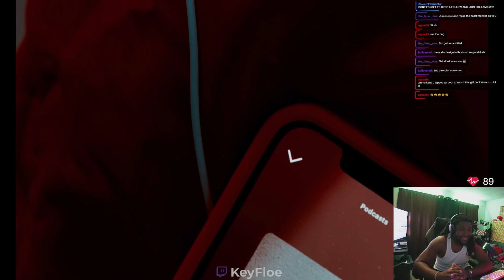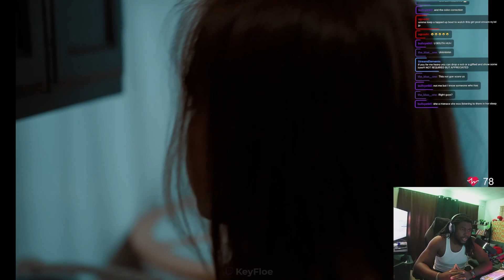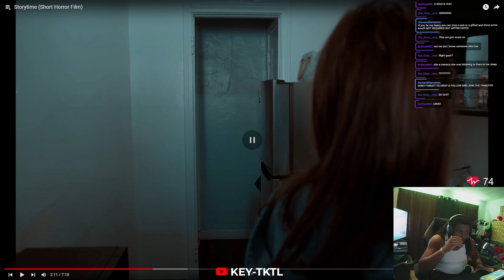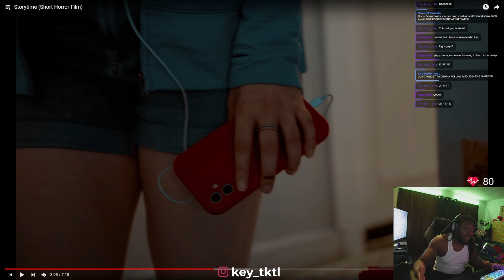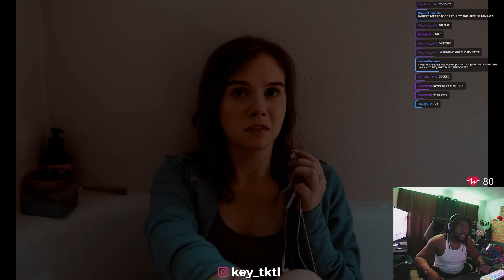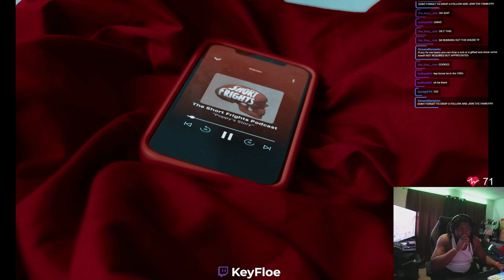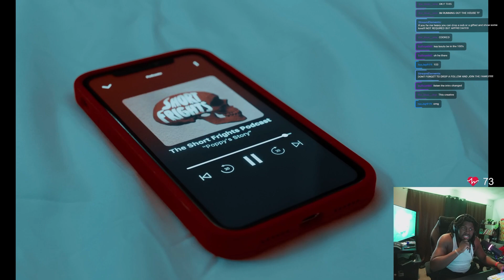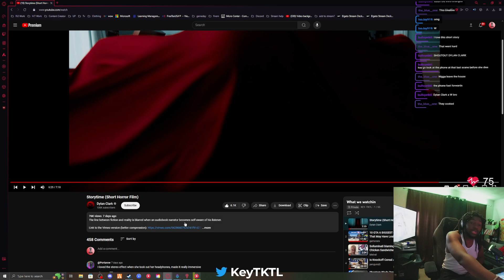She was listening to a horror podcast about HER!| Storytime - short horror film (reaction)